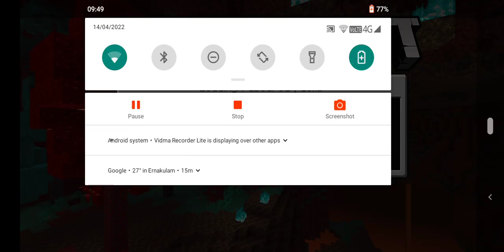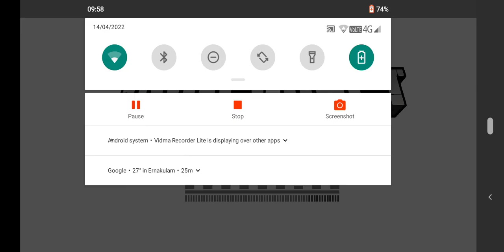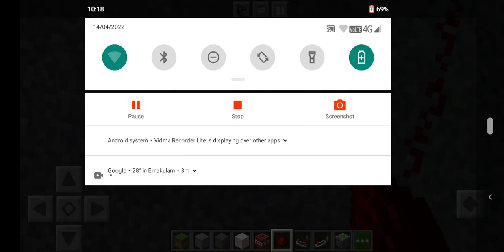15 April 2022